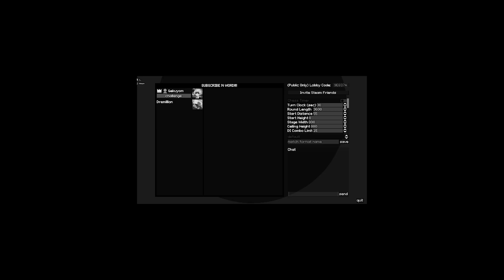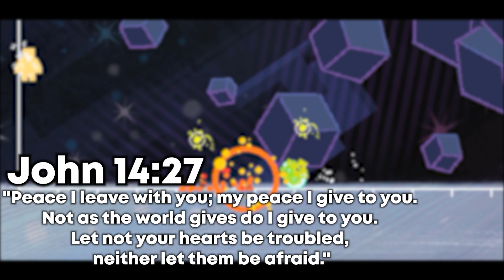THE *NEW* YOMI HUSTLE WIZARD EXPERIENCE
Since the NEW YOMI HUSTLE UPDATE dropped, we are back with the NEW Wizard in YOMI HUSTLE and you know what time it is y'all. Spark huehuehuehue.

Chapters:
0:00 Intro
0:48 FIGHT BEGINS!
10:08 FIGHT REPLAY
10:40 Outro